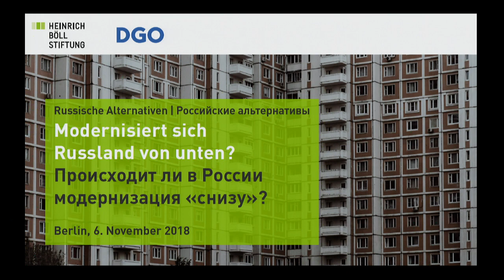Modernisiert sich Russland von unten? (2/2)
Gesellschaftspolitische Initiativen auf kommunaler Ebene

Seit vielen Jahren befassen sich Analysen und Debatten mit dem wachsenden Modernisierungsdruck auf Staat, Wirtschaft und Gesellschaft in Russland. Die russische politische Elite um Präsident Putin selbst verspricht immer wieder umfassende Programme zur Modernisierung der Sozialsysteme, der Verwaltung und der Infrastruktur. Doch zeigen die meisten Modernisierungsvorhaben „von oben“ bislang wenig Veränderungswillen und Erfolg, nicht zuletzt, weil die Furcht vor Macht- und Kontrollverlust der politischen und ökonomischen Eliten die größte Reformbremse darstellt. Die Wiederwahl von Präsident Putin im März schien diesen Zustand für die kommenden sechs Jahre zementiert zu haben.

Doch Russland ist in Bewegung. An vielen Orten, in vielen gesellschaftlichen Bereichen und zu unterschiedlichen Themen sind auch jenseits registrierter Nichtregierungsorganisationen in den letzten Jahren Initiativen entstanden, in denen sich Bürger/innen zur Lösung ökonomischer, ökologischer und sozialer Probleme zusammentun, sich in Stadtentwicklungsfragen einmischen und Druck auf die oft ineffizienten staatlichen Organe aufbauen.

Die Veranstaltung mit Gästen aus verschiedenen russischen Regionen stellt einige Initiativen vor und ergründet ihre Motivation für die Selbstorganisation und ihre Erfahrung der Zusammenarbeit mit Verwaltung und Politik auf kommunaler Ebene. Sie untersucht die Frage, ob von den verschiedenen Einzelinitiativen Impulse zur politischen und gesellschaftlichen Erneuerung ausgehen, die weit über das direkte Anliegen der Initiativen hinausreichen, und ob und wie kommunale und staatliche Akteure auf diese Impulse reagieren.

Panel 2: Was ist neu? Gibt es Anzeichen einer überregionalen und längerfristigen
Dynamik?
• Bei welchen Themen/Problemen gibt es Bewegung, Erneuerung; welche
Bereiche sind "tabu"?
• Öffnen sich kommunikative und politische Räume durch diese Initiativen?
Entsteht rund um die Initiativen ein neues gesellschaftliches
Selbstbewusstsein gegenüber dem Staat? Wie nachhaltig ist es? Modernisiert
sich staatliche Verwaltung durch eine andere Interaktion mit der
Gesellschaft? Wie stark ist/bleibt der Paternalismus?
• Was kennzeichnet den „politischen, emanzipativen Charakter“ von
kommunalen Initiativen gegenüber reiner Selbstorganisation? Wie verändert
sich das politische Bewusstsein der Initiativen im Lauf ihrer Arbeit? Gibt es
Bezüge zu den verschiedenen Protestbewegungen der letzten Zeit?
• Scheuen oder suchen Initiativen den Kontakt zur Politik? Bilden sich über die
Initiativen neue politische Akteur/innen aus?

Daria Fedotova, Delai kulturu (DK), Moskau
Yulia Borzhemskaya, Stop Vybros, Moskauer Umland
Lilia Voronkova, Soziologin, St. Petersburg
Moderation: Gabriele Freitag, Deutsche Gesellschaft für Osteuropakunde, Berlin